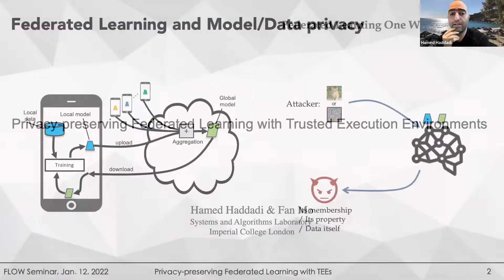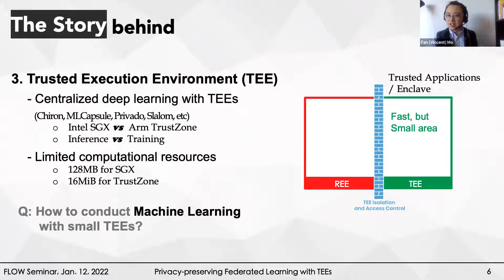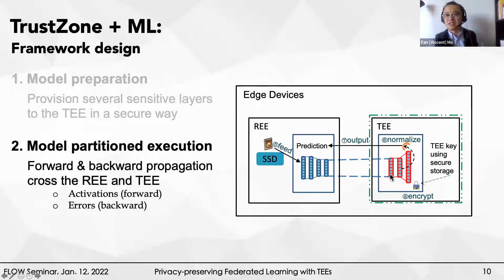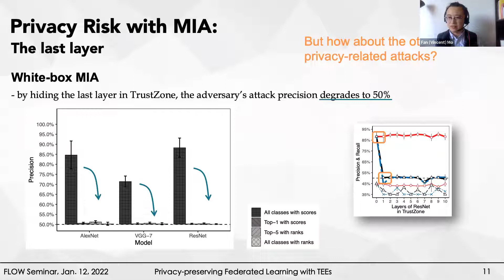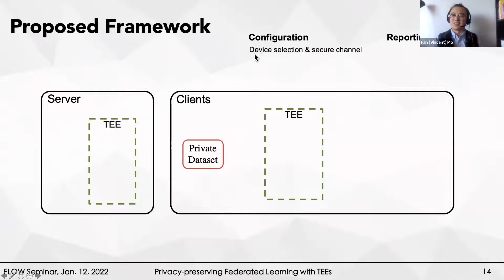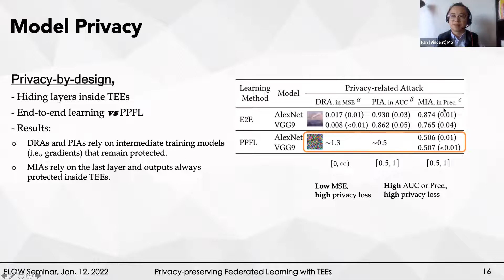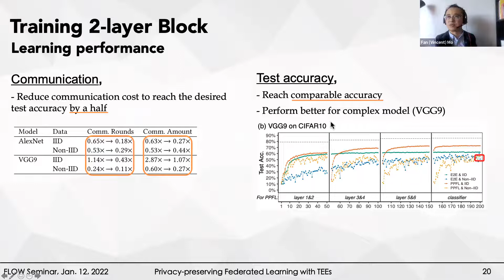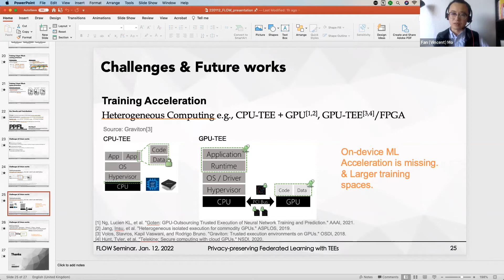FLOW Seminar #63: Hamed Haddadi & Fan (Vincent) Mo (Imperial College London) PPML with TEE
Federated Learning One World Seminar, 12th January 2022